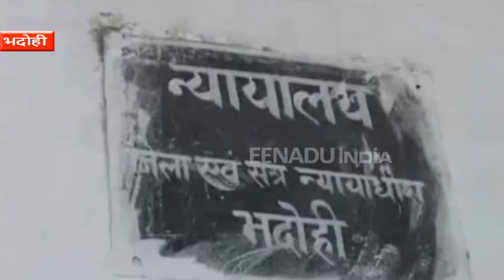लिव इन में रह रही महिला के मर्डर के आरोप में प्रेमी को उम्रकैद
भदोही : बीते साल पति की मौत के बाद लिव इन में रह रही महिला की प्रेमी ने चाकू मारकर हत्या कर दी थी. पुलिस ने संज्ञान लेते हुए आरोपी प्रेमी को गिरफ्तार कर जेल भेज दिया था. इस मामले में न्यायालय ने सुनवाई करते हुए आरोपी प्रेमी को उम्रकैद की सजा सुनाई है.